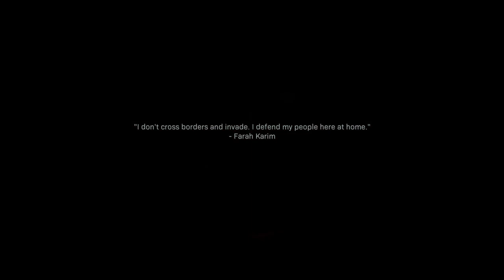Call Of Duty: Modern Warfare [PC] Walkthrough Gameplay - Part 1 - Fog Of War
Welcome To Part 1 Of This Call Of Duty: Modern Warfare Walkthrough. Join Me As We Explore This Story. If You Are New To This Channel Or You Have Been Here Before And You Haven’t Already, Please Be Sure To Subscribe To The Channel As It Greatly Helps My Channel Grow.

Game Summary:

Captain Price and the SAS partner with the CIA and the Urzikstani Liberation Force to retrieve stolen chemical weapons. The fight takes you from London to the Middle East and beyond, as this joint task force battles to stop a global war.